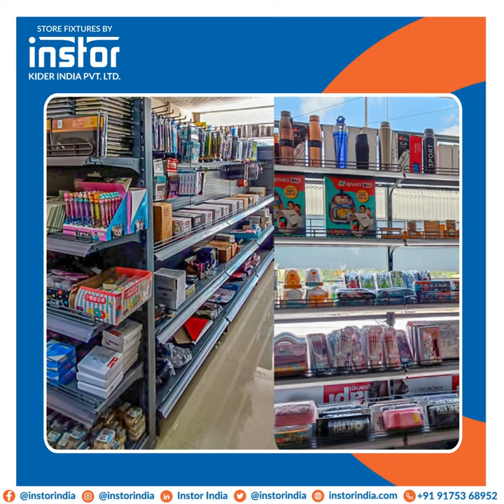Introducing our recently designed store - Yogesh Book Depot in Bhosari, Pune!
We are thrilled to have provided top-of-the-line store fixtures to create the perfect shopping environment for your customers. At Instor India, we are committed to delivering the best possible shopping experience, and our multi-slotted racks make it easy to display and store all kinds of stationery items, from notebooks and folders to pens and art supplies which makes your book & stationery store stand out in the crowd.

to learn more about our store fixtures and how we can help you create a great shopping experience for your customers!